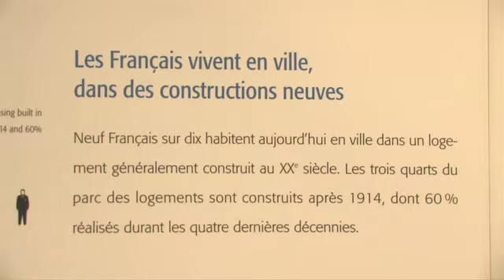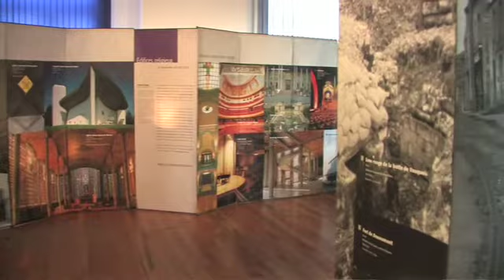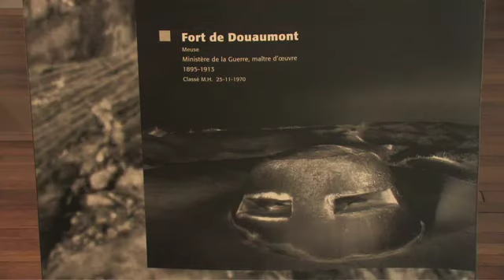LUXE.TV Luxembourg Luxbg CCF Architecture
REPO-000364-RDV-Luxbg-CCFArchitecture-LuxeTV.mp4